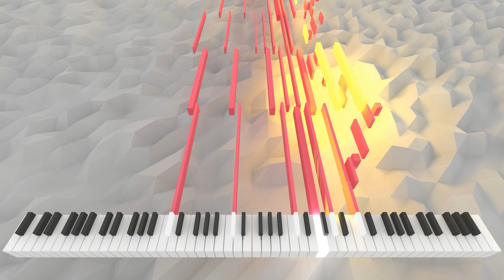Rapua Ventigenimur | AI Music